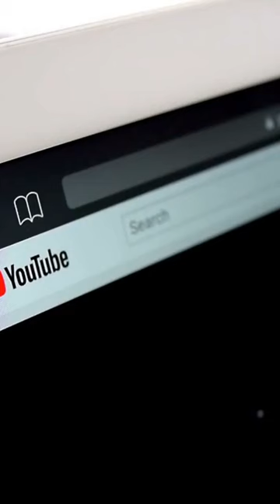Egypt: Cruising the Nile-Felucca (Old Egyptian sailboat).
A Nile cruise is a popular way to explore the ancient wonders of Egypt while enjoying the comforts of a modern ship. During the cruise, travelers can expect to visit important historical sites such as the Luxor Temple, Karnak Temple, Valley of the Kings, and the Temple of Hatshepsut. Depending on the duration of the cruise, travelers may also have the opportunity to explore other destinations along the Nile River, such as Aswan and Abu Simbel. The boats used for Nile cruises can range from large, luxurious ships to smaller, more intimate vessels. Many Nile cruises include onboard accommodations, meals, and entertainment options. Overall, a Nile cruise is a unique and exciting way to experience the rich history and culture of Egypt.